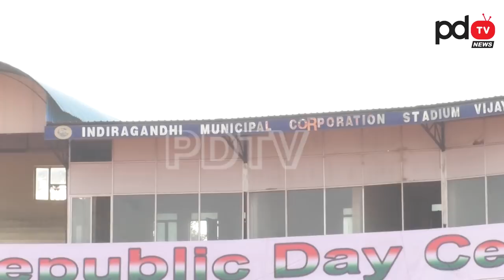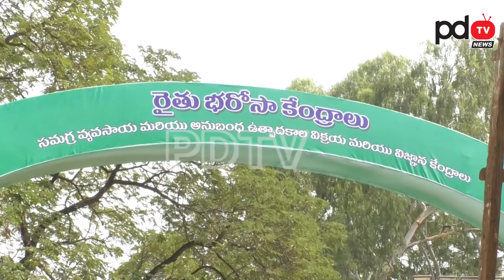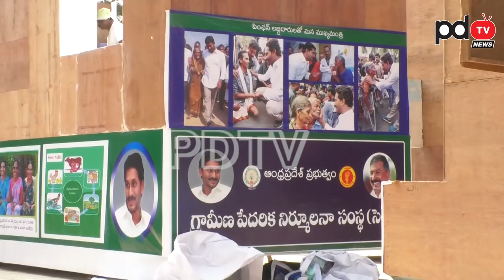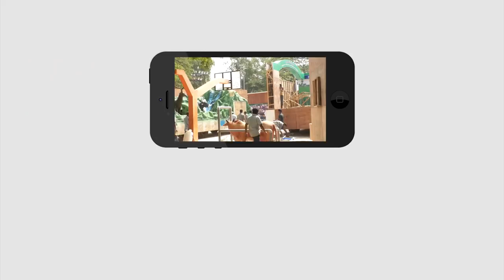Preparation For Republic Day Celebration In Vijayawada 2020 | జగన్ కోసం అదిరిపోయే ఏర్పాట్లు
జగన్ కోసం అదిరిపోయే ఏర్పాట్లు